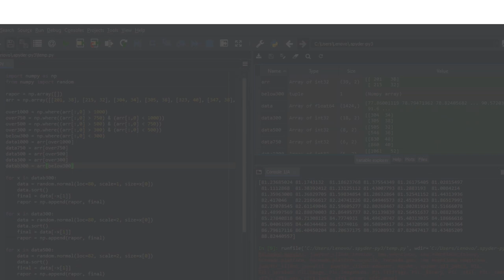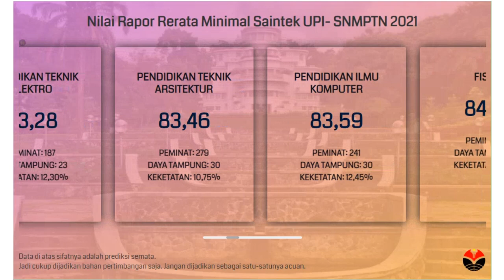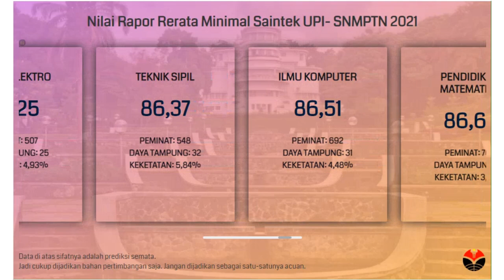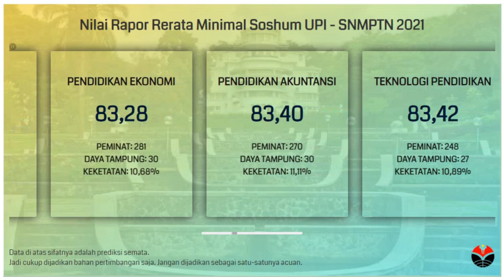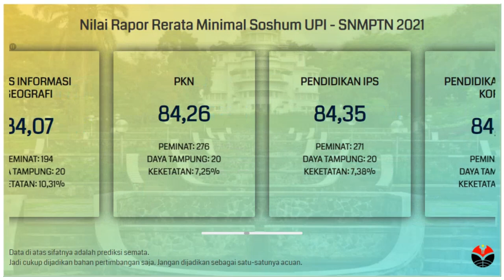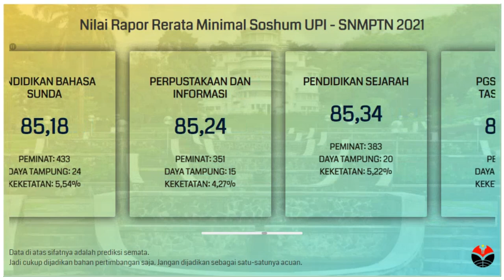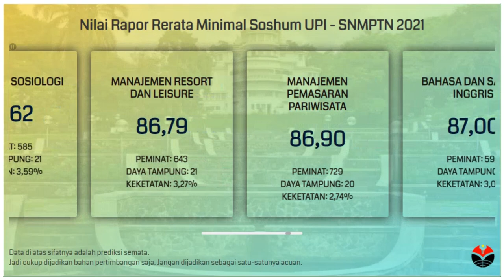Nilai Rata-Rata Rapor Minimal untuk Lolos SNMPTN UPI 2021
Buat kalian yang bingung dan merasa kurang percaya diri dengan nilai rapor yang kalian miliki untuk bisa lolos SNMPTN di UPI, kalian bisa menyimak video di atas. Video di atas adalah info singkat mengenai prediksi nilai rata-rata rapor minimal untuk bisa lolos di SNMPTN UPI.

Semoga video di atas bisa bermanfaat dan bisa membantu kalian yang masih bingung untuk menentukan pilihan jurusan di SNMPTN. Khususnya di UPI.